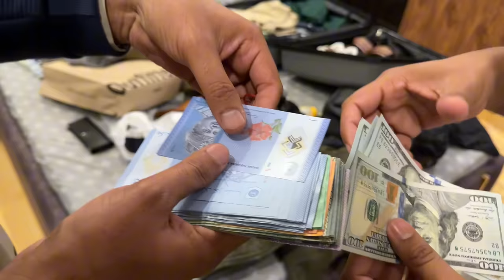Finally Reached Malaysia | Swimming At Top Floor 😍